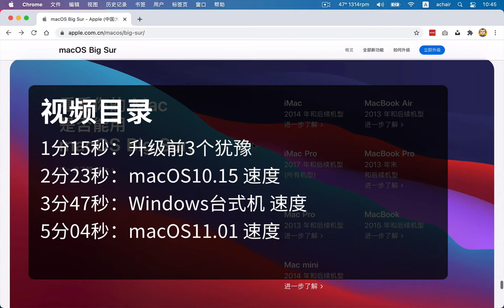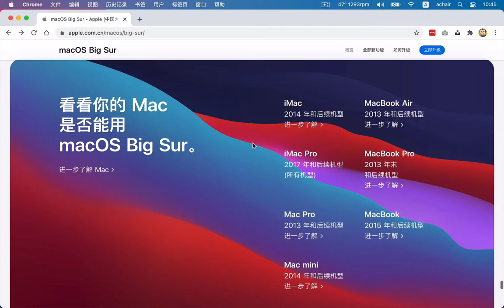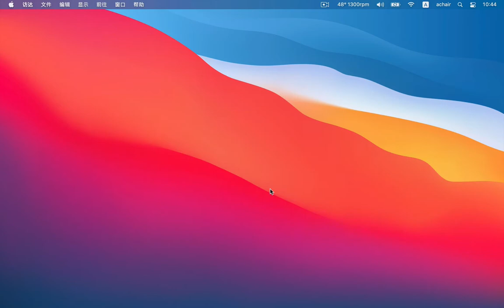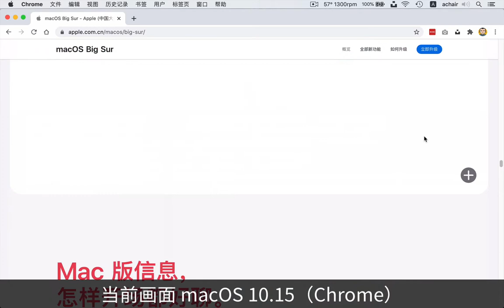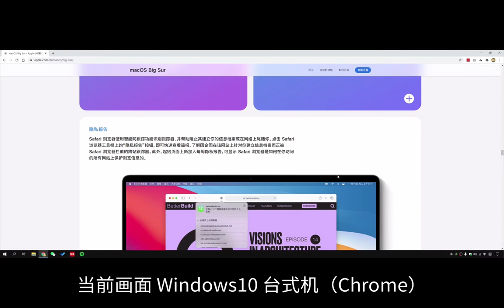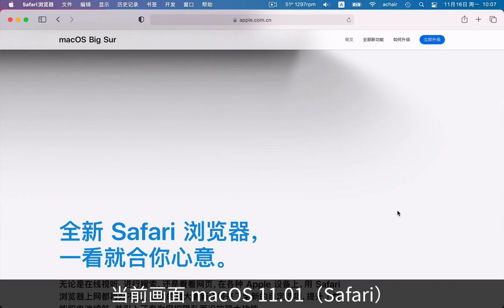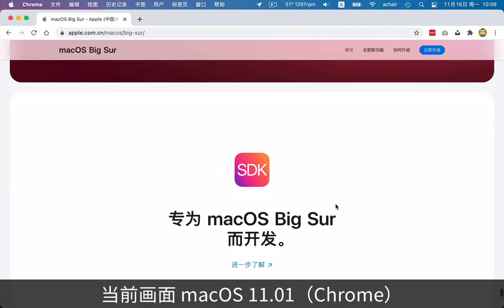2013年MacBook Pro升级到macOS Big Sur？会变慢么？升级前后对比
我的MacBook Pro是支持macOS Big Sur的最后一批机型，很多人在升级前会犹豫，软件兼容怎么样，速度会变慢么？做个视频分享给各位看下，顺便加入台式机Windows10 的速度对比。